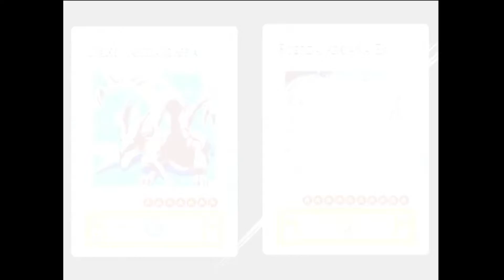Forbidden memories rebelion mod altos magos, zane trusdale y seto 2 parte 1